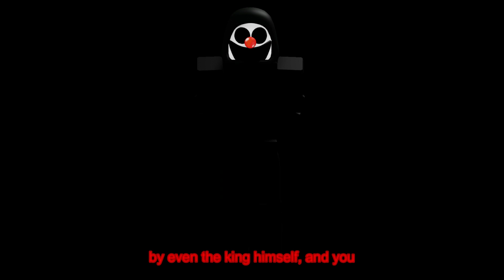Death or Fight [DarnellWetFart but The Clown and PokerClown]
Yesh